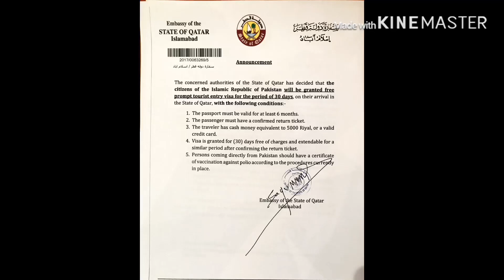Qatar 🇶🇦 Visa information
No need Visa it’s on arrival simple steps to follow & you will be in Qatar with out any travel 🧳 history